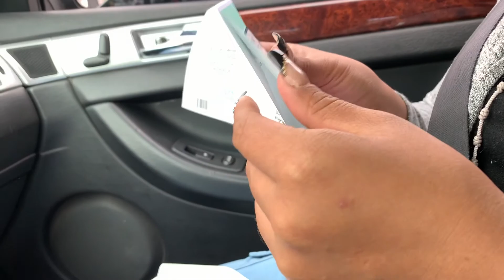WE GOT IT DONE! *COVID-19 VACCINE*